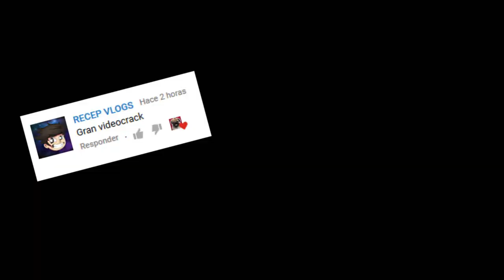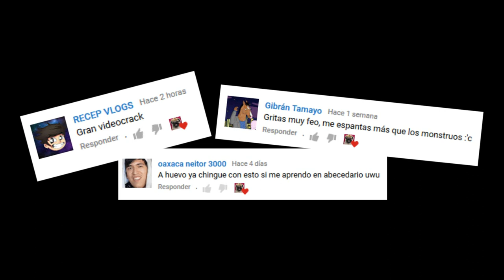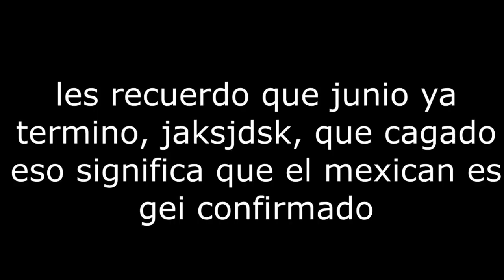JUEGOS OLVIDADOS DE INTERNET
CODIGO CREADOR FORTNITE: THEMEXICANLOPEZ (me harias un gran favor usandolo uwu)

Preguntas Frecuentes!!!
¿Four Loko o Monster?
-Lalitas
¿Conasupo o Lala?
-Nutrileche
TODOS LOS VIDEOS SON DEDICADOS CON AMOR Y CARIÑO A MIS HERMANOS, A MIS PADRES, Y A MI PUBLICO AMADO ❤

juegos friv
friv
juegos olvidados
internet 2007
internet viejo
¿Te acuerdas de estos juegos?
juegos de internet
juegos flash
los peores juegos
los peores juegos de